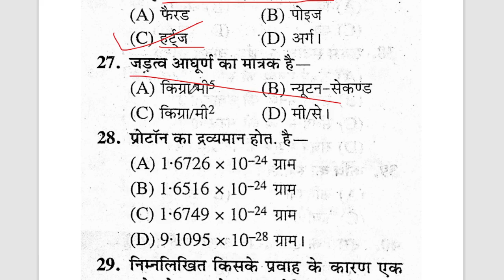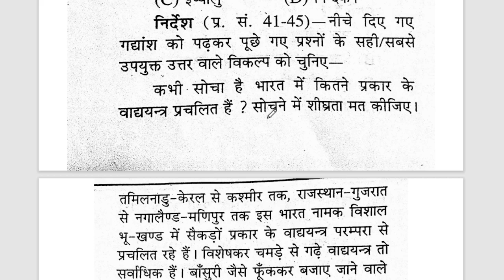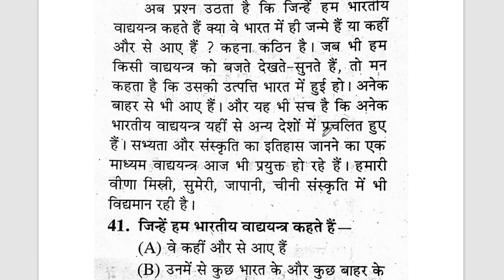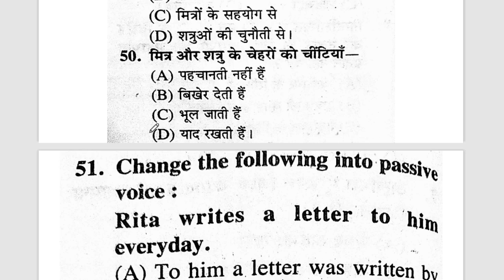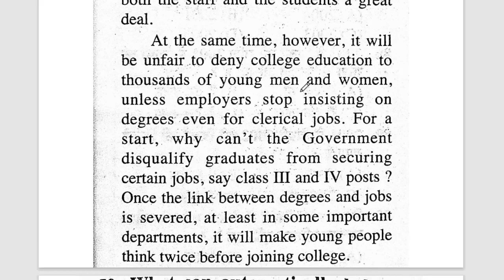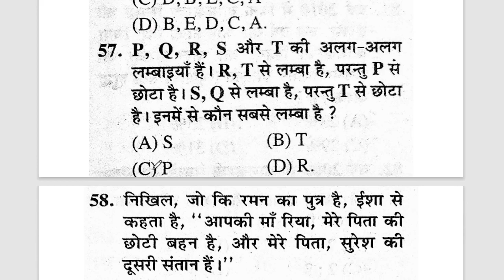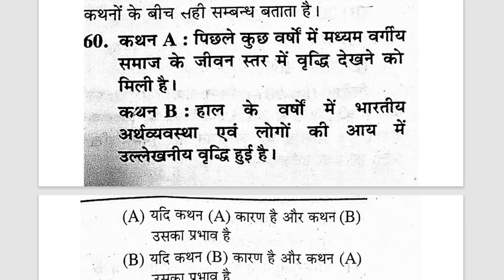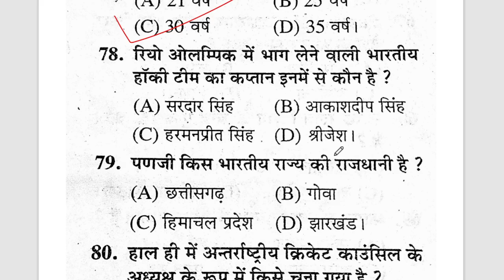Upsssc pet previous year question paper